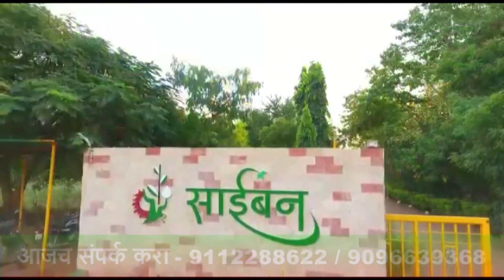जिल्ह्यात शिवसेनेच्या वाढीसाठी प्रयत्न करणार - ना. शंकरराव गडाख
नगर : राज्याच्या मंत्रिमंडळात शिवसेनेच्या कोट्यातून मंत्री झालेले नेवाशाच्या क्रांतिकारी शेतकरी पक्षाचे प्रतिनिधी शंकरराव गडाख यांनी नगर शहरासह जिल्ह्यात शिवसेनेच्या वाढीसाठी प्रयत्न करण्याची ग्वाही शुक्रवारी य़ेथे दिली.

शहर शिवसेनेच्या शिवालय कार्यालयास त्यांनी भेट दिल्यावर त्यांचा माजी आमदार अनिल राठोड यांच्या हस्ते सत्कार करण्यात आला. त्यावेळी उपस्थित शिवसेना नगरसेवक, पदाधिकारी व कार्यकर्त्यांशी त्यांनी संवाद साधला. त्यानंतर राठोड व त्यांच्यात बंद दाराआड चर्चाही झाली.

About Ahmednagarlive24